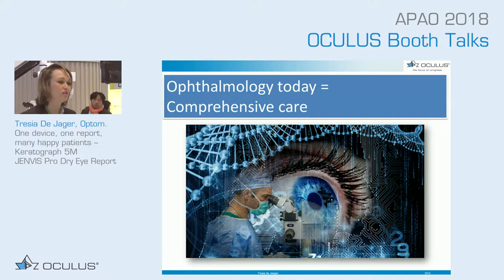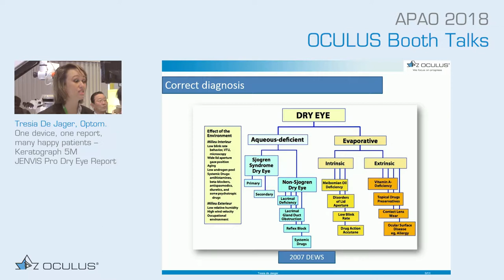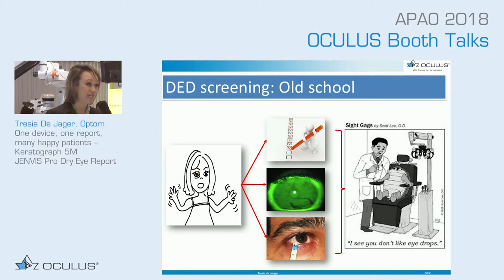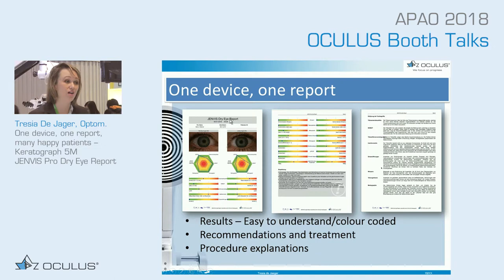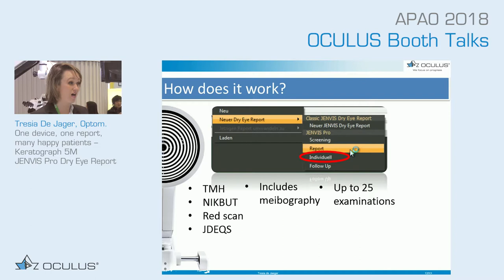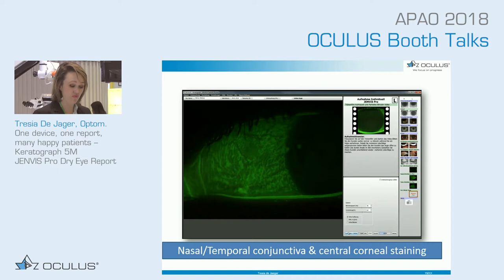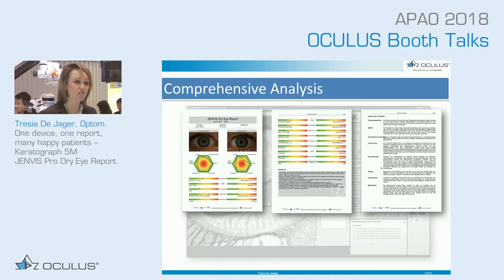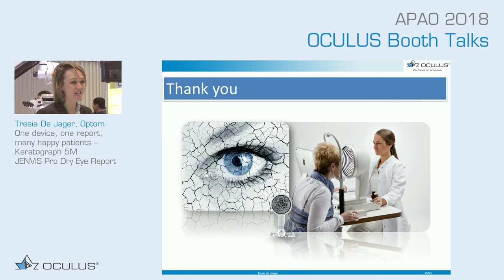T. De Jager: One device, one report, many happy patients - Keratograph 5M JENVIS Pro Dry Eye Report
Tresia De Jager, Optom.: One device, one report, many happy patients - Keratograph 5M JENVIS Pro Dry Eye Report

Dry eye disease remains underdiagnosed and untreated.